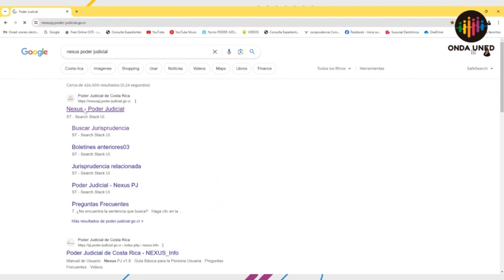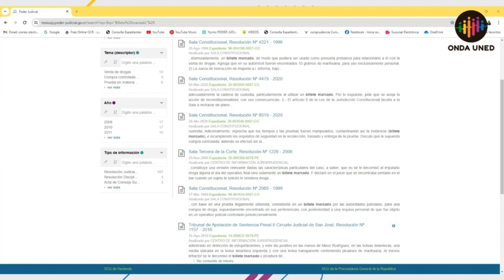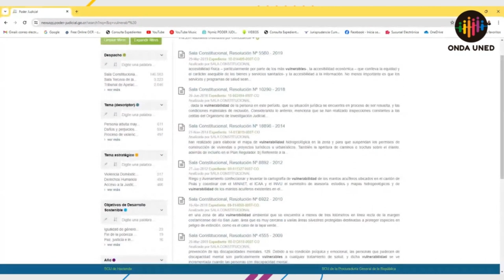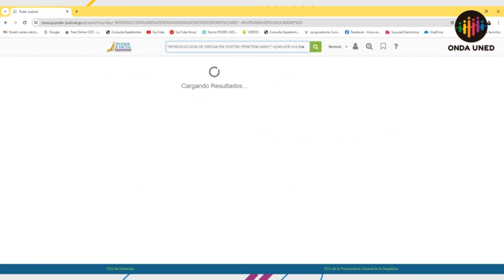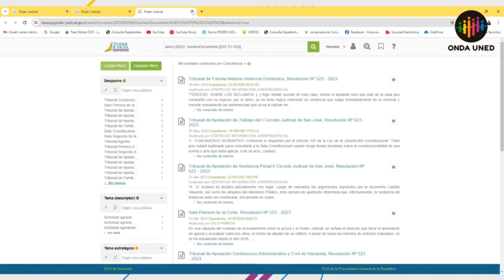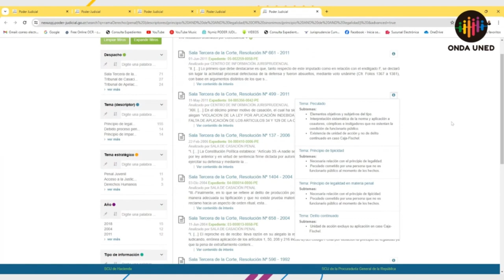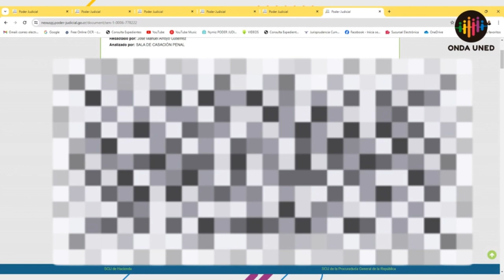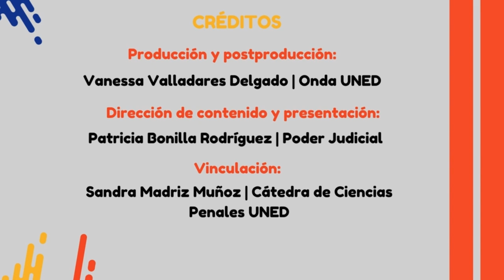Tutorial plataforma Nexus del Poder Judicial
Este es un paso a paso del uso de la plataforma Nexus del Poder Judicial, un esfuerzo de la Cátedra de Ciencias Penales con el apoyo del Poder Judicial.

0:00 Introducción y bienvenida
1:09 ¿Cómo ingresar a Nexus?
2:13 Búsqueda libre
3:34 Tips de búsqueda libre
16:52 Búsqueda avanzada
18:35 Búsqueda por expediente
21:29 Búsqueda por número de voto o por número de circular
25:29 Búsqueda por tema y subtema
28:19 Búsqueda por índice alfabético
32:28 Búsqueda por norma
34:17 Ventajas de registrarse en Nexus
39:02 Créditos